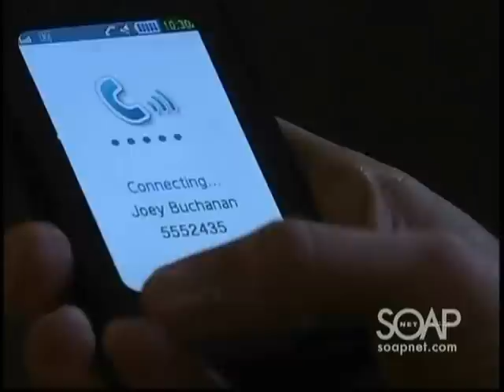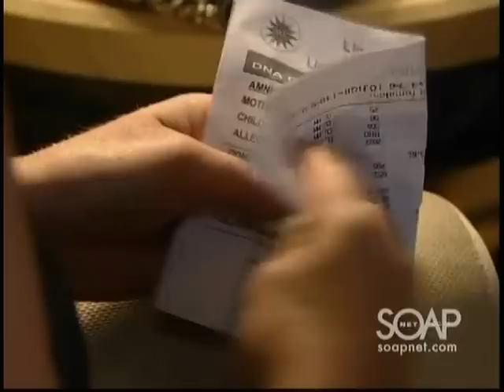11-12-10- Rex, Kelly, Cristian and Gigi